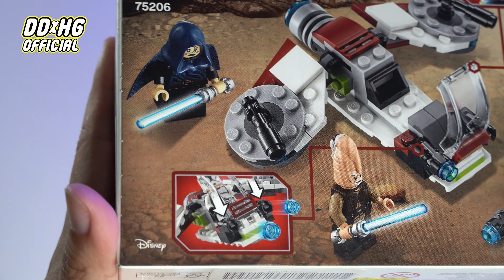Lego Star Wars 75206 JEDI AND CLONE TROOPERS BATTLE PACK Unboxing And Speed Build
langsung aja ..

selamat menonton ,

Share bila video ini bermanfaat